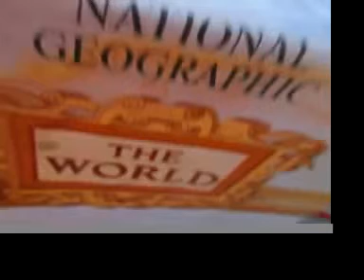Casa Rabat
Dell Fuego eats gelelton and becomes a victim of meat!